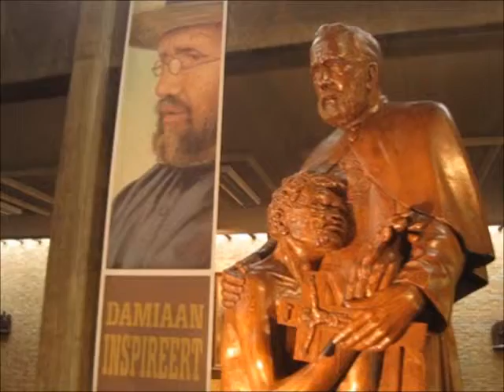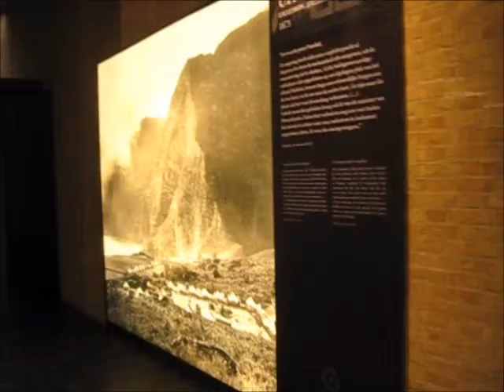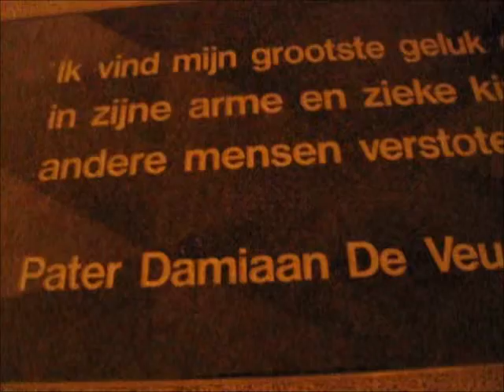Tumba de Damián de Molokai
Pater Damiaan de Veuster, patrón espiritual de los leprosos, canonizado el 11 de octubre de 2009. Su tumba se encuentra en una pequeña iglesia de Lovaina.